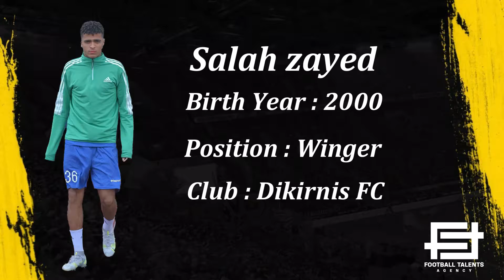Salah Zayed Dikirnis Winger